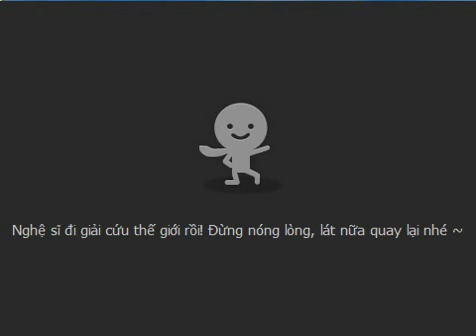[Talktv 88] Special